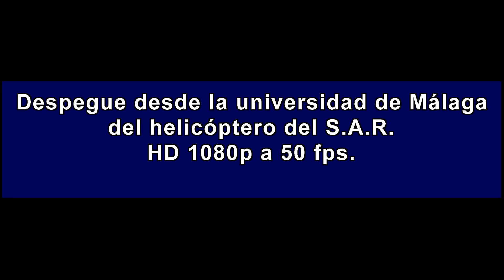Helicóptero Super Puma en la universidad de Málaga.